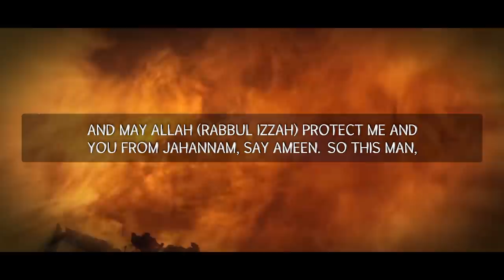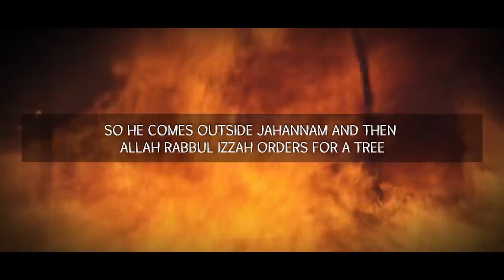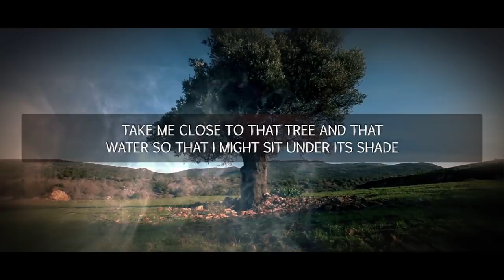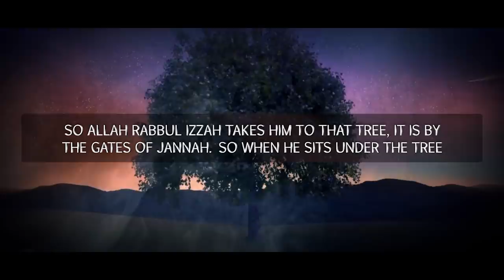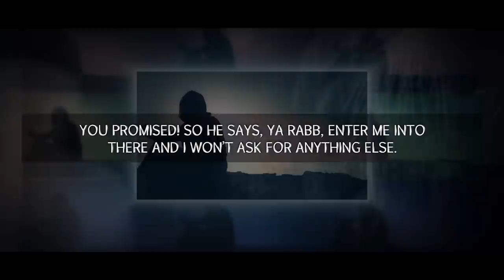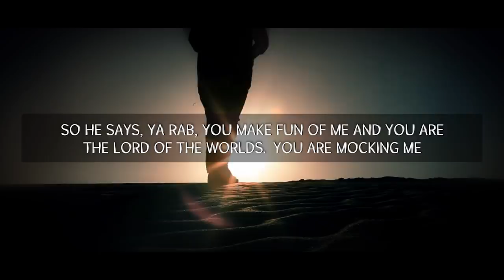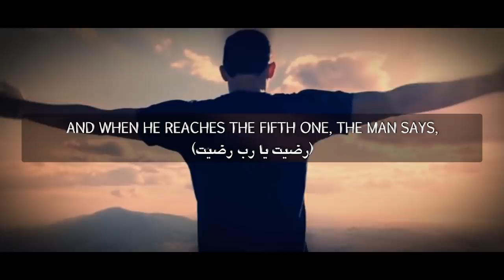THIS Will Make Allah SMILE - Amazing Reminder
Speaker: Sheikh Ustadh Wahaj Tarin